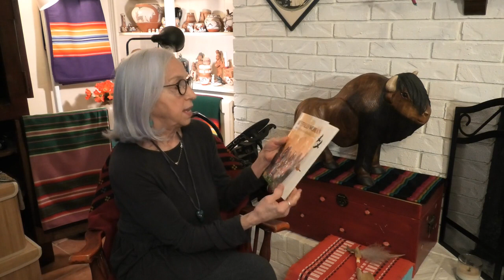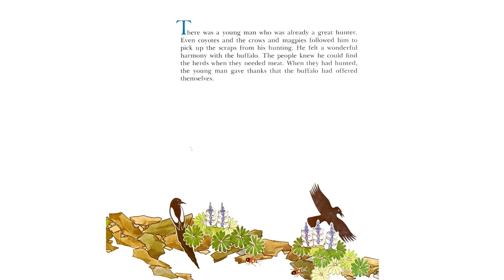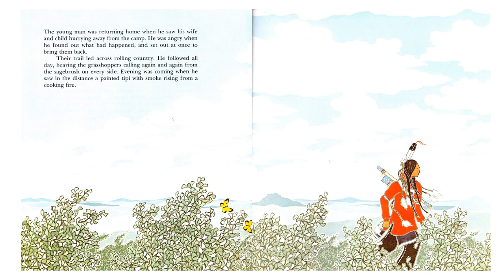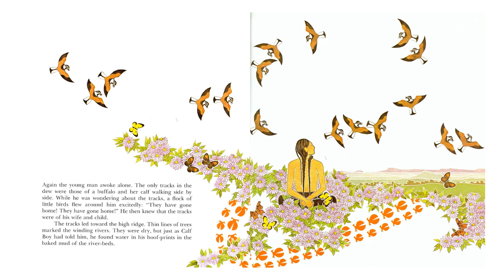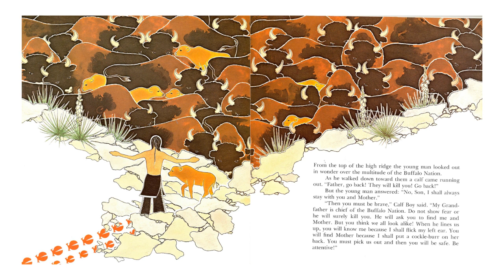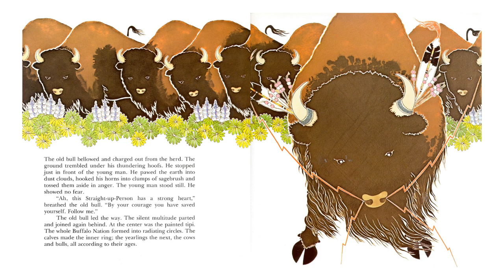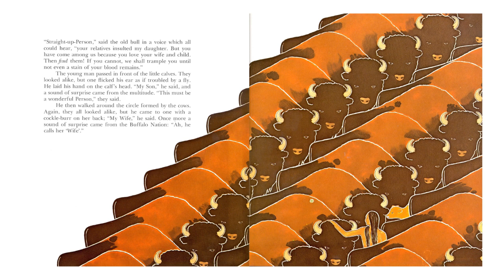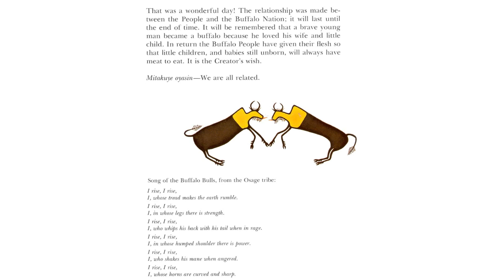Buffalo Woman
Buffalo Woman, Story, and Illustrations by Paul Goble.